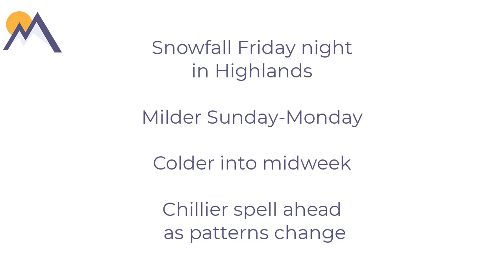Winter Planner: 17th February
MWIS Winter Planner
Long range outlook, freezing levels, snow coverage and weather hazards.

Our in-depth look at the longer range forecast, freezing levels, snow coverage and weather hazards.

3-day forecasts for 10 mountain areas of Britain updated daily